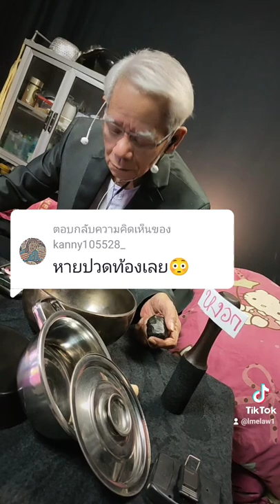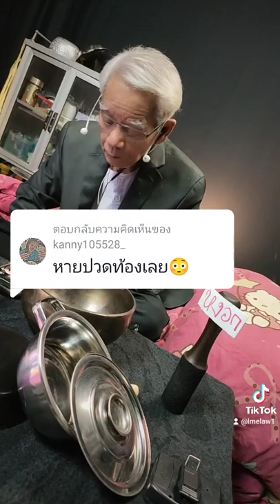@{ไอไฟนโซคิ้ว}🐄🪜:หายปวดท้องเลย😳